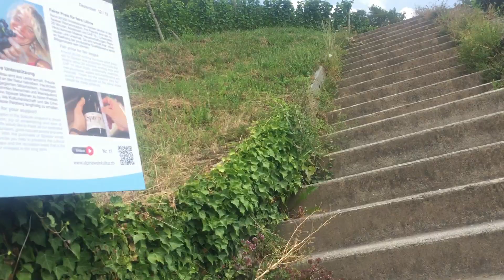24 SR. "Camino de Santiago, Etappe 8 Spiez - Wattenwil"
En Suiza Alemana, en la Etapa (Etappe) 8 de Spiez a Wattenwil. Este video es en la parte inicial de la etapa, saliendo y ascenciendo desde la ciudad de Spiez. en una preciosa viña.